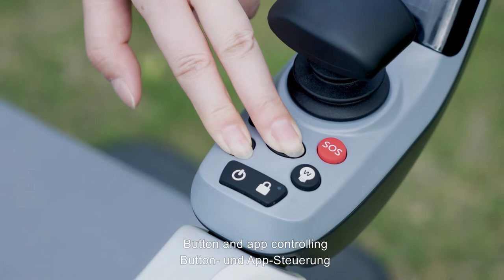Robooter Electric Wheelchair Personal Power Wheelchair elderly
Review Robooter X for eld people
1. How to travel
2. How to shop
3. How to drive Robooter X in elevator